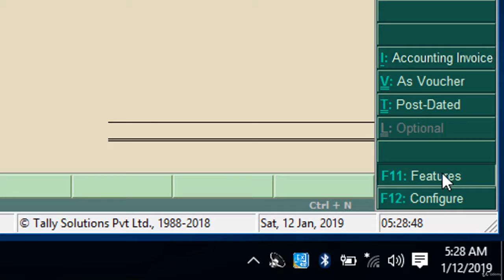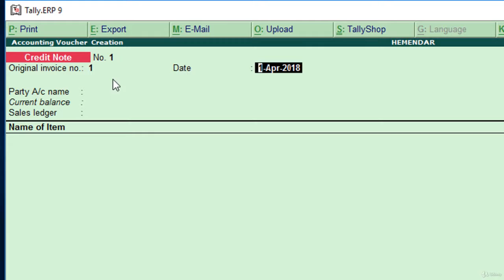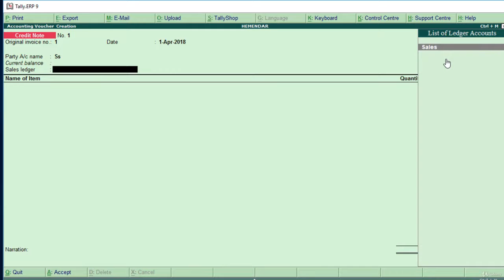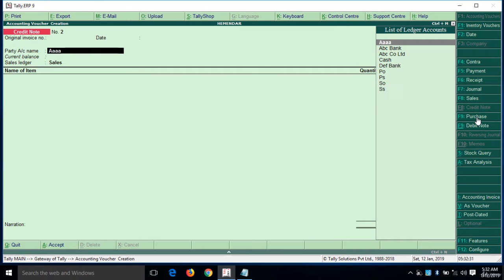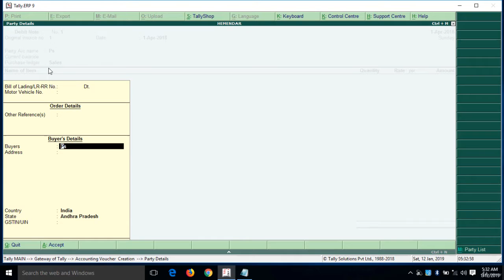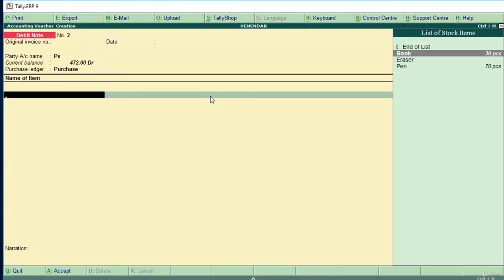Recording of Debit & Credit Note with GST in Tally I Hindi I Vedanta Educational Academy